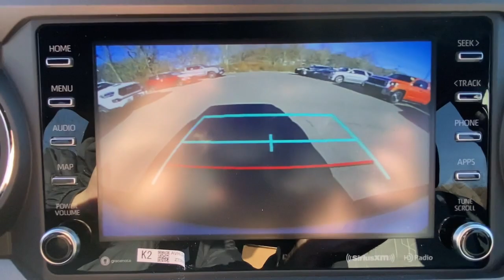2023 Toyota Tacoma Danbury, New Milford, Ridgefield, Waterbury, Brookfield, CT T23122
White New 2023 Toyota Tacoma TRD Off-Road available in Danbury, Connecticut at Greentree Toyota. Servicing the New Milford, Ridgefield, Waterbury, Brookfield, CT area.

Greentree Toyota
87 Federal Rd

2023 Toyota Tacoma TRD Off-Road 4WD Ice 4WD.brbrThis Tacoma TRD Offroad is nicely equipped with TRD Off Road Package (120V/400W Deck Mounted AC Power, Black Overfenders, Engine Immobilizer, Front Door Smart Key System w/Push Button Start, and Power Sliding Rear Window w/Privacy Glass), 4WD, 6 Speakers, ABS brakes, Air Conditioning, Alloy wheels, AM/FM radio: SiriusXM, Anti-whiplash front head restraints, Apple CarPlay/Android Auto, Auto High-beam Headlights, Auto-dimming Rear-View mirror, Auto-Dimming Rearview Mirror w/HomeLink, Automatic temperature control, Axle Ratio: 3.91, Brake assist, Bumpers: body-color, Driver door bin, Dual front impact airbags, Dual front side impact airbags, Electronic Stability Control, Emergency communication system: Safety Connect (1-year trial), Exterior Parking Camera Rear, Fabric Seat Trim, Front anti-roll bar, Front Bucket Seats, Front Center Armrest, Front dual zone A/C, Front fog lights, Front reading lights, Front Seats, Front wheel independent suspension, Garage door transmitter: HomeLink, Heated door mirrors, Illuminated entry, Knee airbag, Leather Shift Knob, LED Daytime Running Lights & Fog Lights, Low tire pressure warning, Mesh Front Grille, Occupant sensing airbag, Outside temperature display, Overhead airbag, Overhead console, Panic alarm, Passenger door bin, Power Color Turn Mirror, Power door mirrors, Power driver seat, Power steering, Power windows, Radio: Audio, Radio: Premium Audio w/Dynamic Navigation, Rear step bumper, Remote keyless entry, Security system, Speed control, Speed-sensing steering, Split folding rear seat, Steering wheel mounted audio controls, Tachometer, Telescoping steering wheel, Tilt steering wheel, Traction control, Trip computer, Turn signal indicator mirrors, Variably intermittent wipers, and Wheels: 16 Machined Contrast Alloy.
Axle Ratio: 3.91,Wheels: 16 Machined Contrast Alloy,Front Seats,Fabric Seat Trim,Radio: Audio,Radio: Premium Audio w/Dynamic Navigation,Power Color Turn Mirror,LED Daytime Running Lights & Fog Lights,TRD Off Road Package,120V/400W Deck Mounted AC Power,Engine Immobilizer,Qi-Compatible Wireless Charger,Front Door Smart Key System w/Push Button Start,Mesh Front Grille,Auto-Dimming Rearview Mirror w/HomeLink,Black Overfenders,Power Sliding Rear Window w/Privacy Glass,6 Speakers,Air Conditioning,Electronic Stability Control,Front Bucket Seats,Front Center Armrest,Leather Shift Knob,Tachometer,ABS brakes,Alloy wheels,Anti-whiplash front head restraints,Automatic temperature control,Brake assist,Bumpers: body-color,Driver door bin,Dual front impact airbags,Dual front side impact airbags,Front anti-roll bar,Front dual zone A/C,Front fog lights,Front reading lights,Front wheel independent suspension,Garage door transmitter: HomeLink,Heated door mirrors,Illuminated entry,Knee airbag,Low tire pressure warning,Occupant sensing airbag,Outside temperature display,Overhead airbag,Overhead console,Panic alarm,Passenger door bin,Power door mirrors,Power driver seat,Power steering,Power windows,Rear step bumper,Remote keyless entry,Security system,Speed control,Speed-sensing steering,Split folding rear seat,Steering wheel mounted audio controls,Telescoping steering wheel,Tilt steering wheel,Traction control,Trip computer,Turn signal indicator mirrors,Variably intermittent wipers,Auto-dimming Rear-View mirror,Rear seats: split-bench,AM/FM radio: SiriusXM,Exterior Parking Camera Rear,Auto High-beam Headlights,Apple CarPlay/Android Auto,Emergency communication system: Safety Connect (1-year trial)